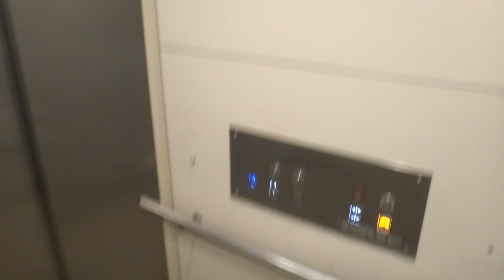St Kilda Sea Baths Complex, Melbourne, Australia - Schindler-DEVE Hydraulic Elevator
Technical specifications :
Floors served : G, 1, 2 (Locked)
Capacity : 9 persons/612kg
Manufacturer : DEVE
History : Refurbished